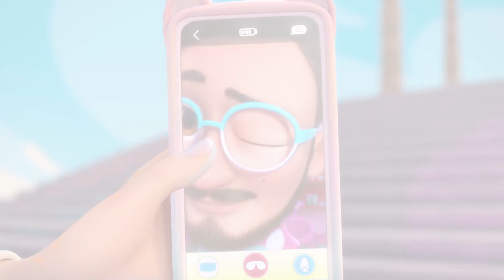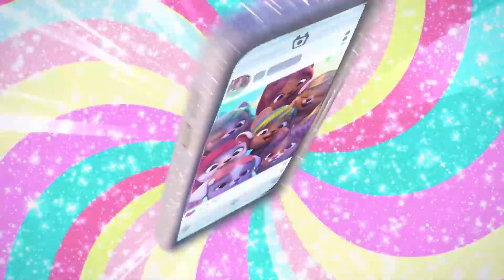🍬 BONBON 🍬 VIP PETS 🌈 ÉPISODES COMPLETS 💇🏼 DESSIN ANIMÉ pour ENFANTS en FRANÇAIS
Envie de regarder autre chose que les 😍🐩 VIP Pets 🐩😍? 🌟

Les 💥 MEILLEURS 💥 épisodes de 😍 VIP Pets 😍 réunis en 1️⃣ vidéo!